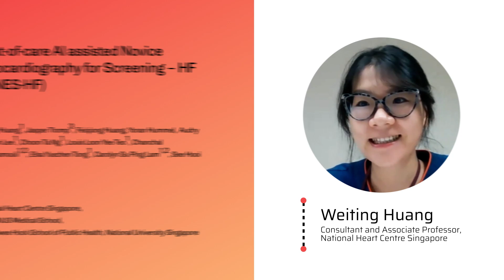AI Point of Care Echo Assistance for Novices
Artificial Intelligence can assist untrained novices with AI echo diagnosis support to assist in the interpretation of echocardiograms.